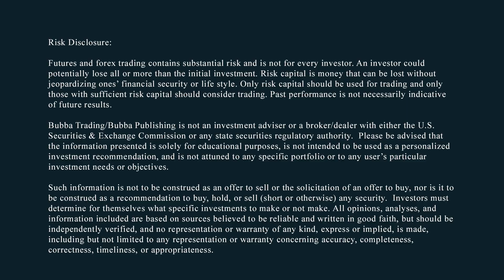PPI and Fed BS, What a Crock!